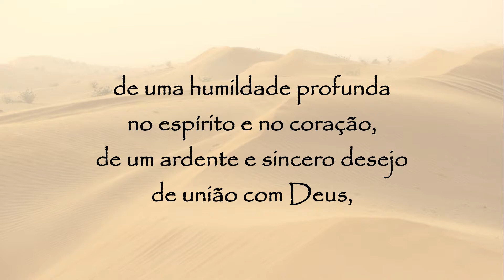Oração à Nossa Senhora do Ó - 18 de dezembro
Oração à Nossa Senhora do Ó:
Doce Virgem Maria, cujo coração foi por Deus preparado para morada do Verbo feito carne,
pelas inefáveis alegrias da expectação de vosso santíssimo parto,
ensinai-nos as disposições perfeitas de uma íntegra pureza no corpo e na alma,
de uma humildade profunda no espírito e no coração,
de um ardente e sincero desejo de união com Deus,
para que o meigo fruto de vossas benditas entranhas,
venha a nascer misericordiosamente em nossos corações,
a eles trazendo a abundância dos dons divinos, para redenção dos nossos pecados,
santificação de nossa vida e obtenção de nossa coroa no Paraíso, em vossa companhia.
Assim seja.
Amém.